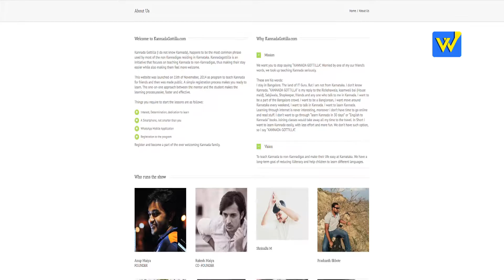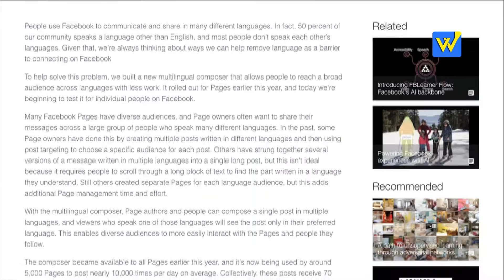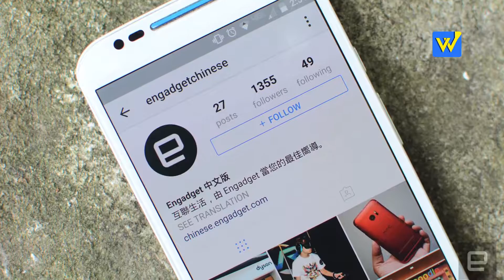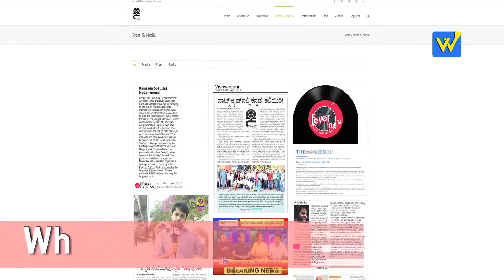FACEBOOK's MULTILINGUAL COMPOSER to TRANSLATE Posts in 45 Languages (Kannada)